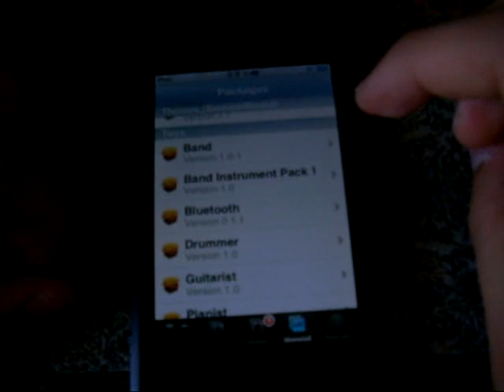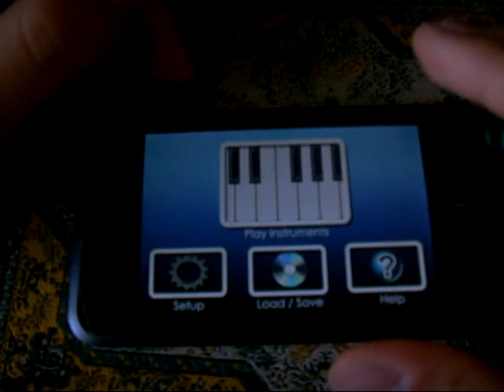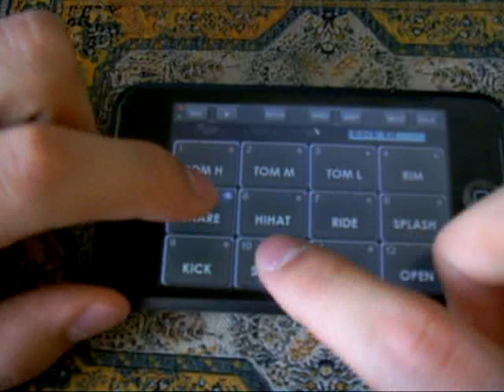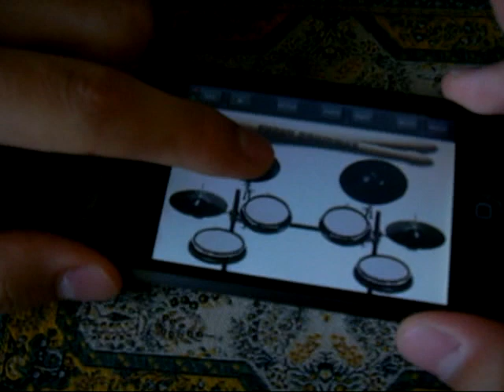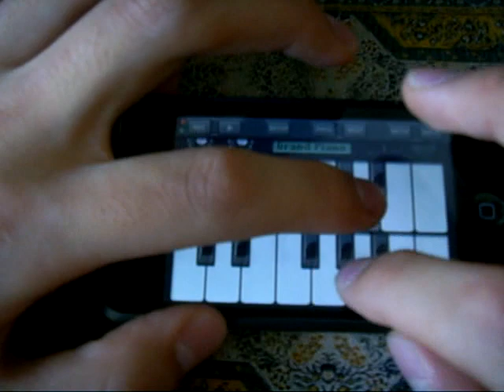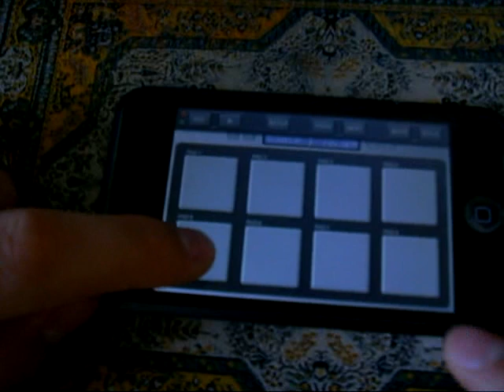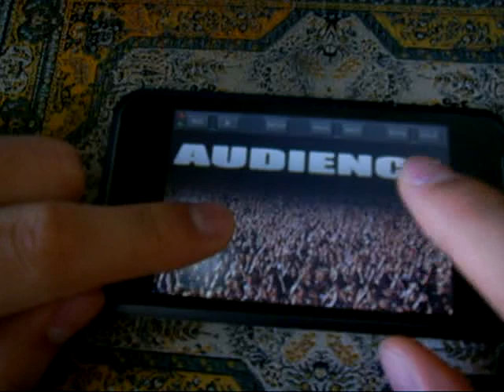IPOD TOUCH BAND APP.